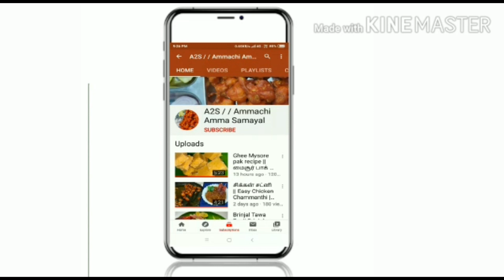கத்தரிக்காய் வத்தல் செஞ்சா இப்படி செய்ங்க||EGG PLANT CHIPS ||BRINJAL Vathal|| Dried Brinjal Chips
Side dish for curd rice , sambar satham, kool recipes, .

Dried Brinjal Recipe || கத்தரிக்காய் வத்தல் செஞ்சா இப்படி செய்ங்க || BRINJAL Vathal || Dried Brinjal Chips || A2S || Eat Well

Try this recipe. hope u enjoy.